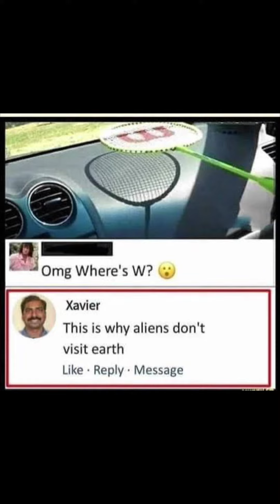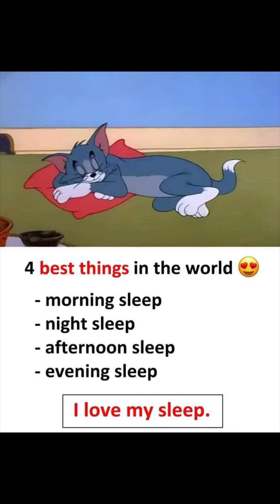Brighten Your Weekend With This Funny LOL Memes Collection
Hope you enjoy this quick and short collection funny memes.